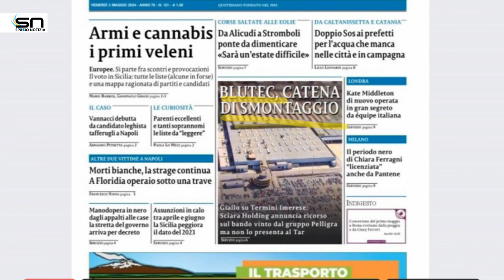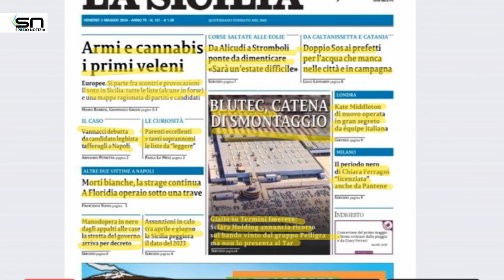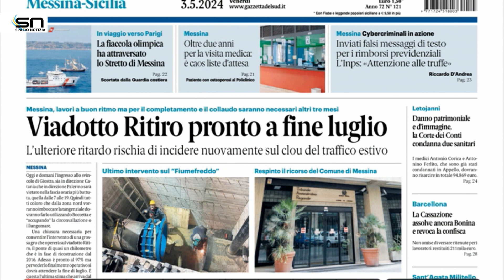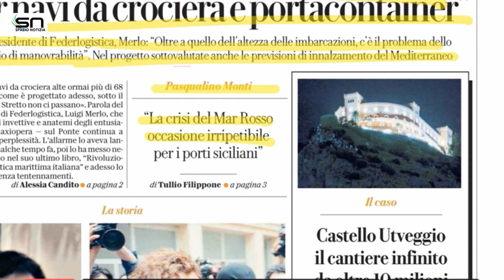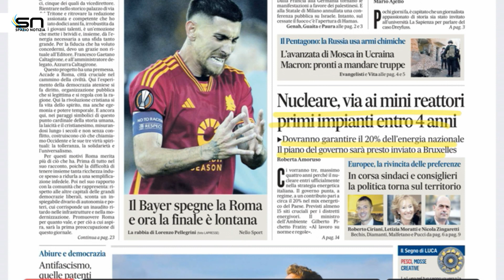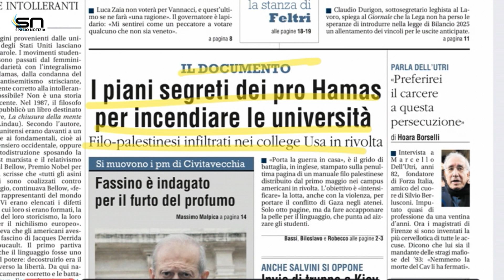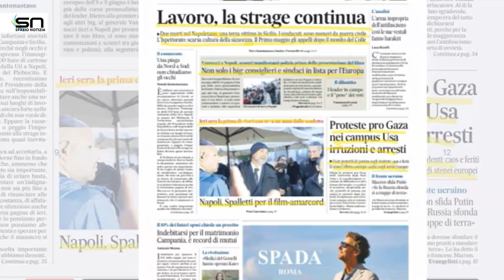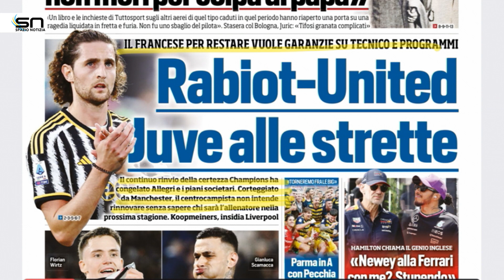Rassegna Stampa (3 maggio 2024)